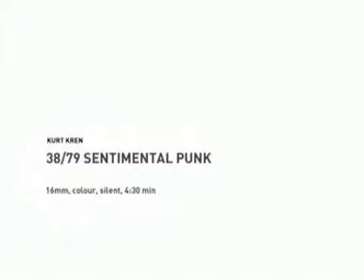Peter Michael Hamel - Transpersonal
(Video : Sentimental Punk, Kurt Kren, 1979)

From "Transition"

Kuckuck Schallplatten, 1983